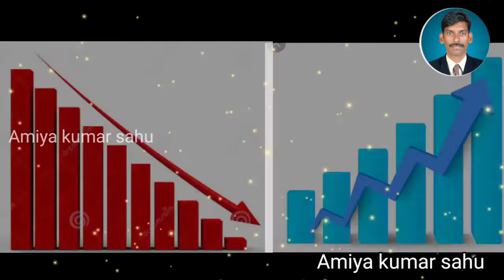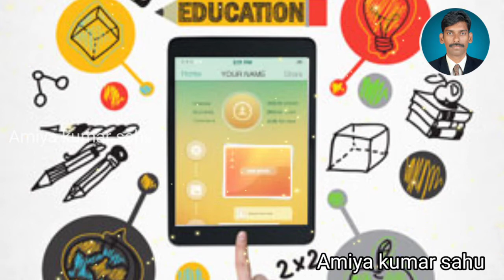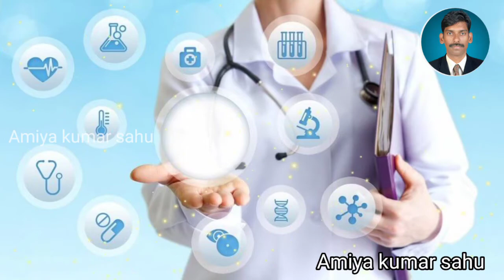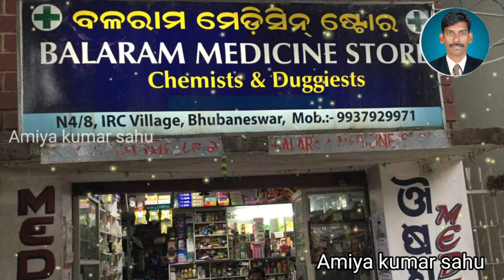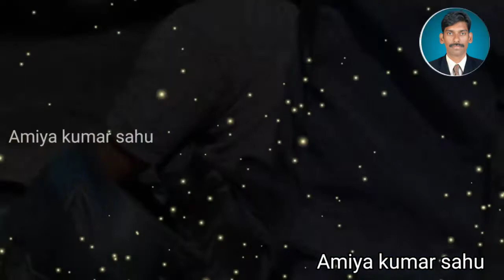Top3 New Business Ideas in 2021!!India Odia business idea by Amiya kumar sahu!! online business idea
Top3 new business idea 2021!!India Odia business idea by Amiya kumar sahu!! online business idea
Top 3 Business idea
business idea in odia language
2021top 3 business idea
online business idea in 2021
odia online business idea2021